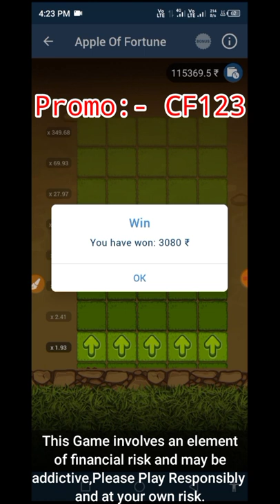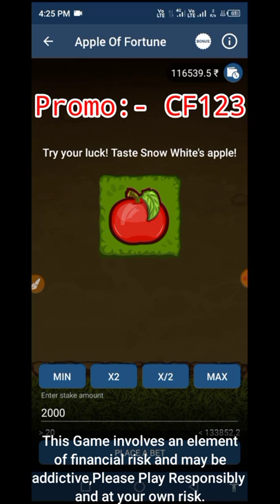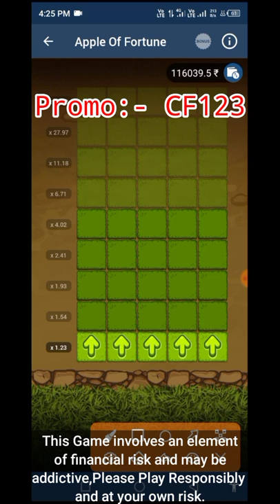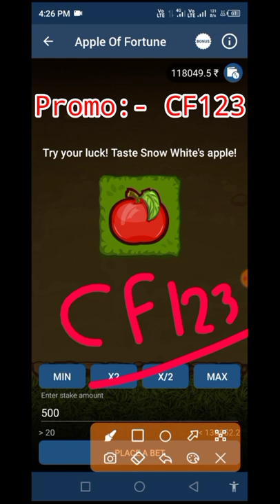apple of fortune 1xbet hack file download |1xbet apple game trick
1xbet apple of fortune tricks |1xbet apple game trick | apple of fortune winning tricks

1XBET APPLE OF FORTUNE TRICKS|1XBET APPLE GAME TRICK|APPLE OF FORTUNE 1XBET|APPLE OF FORTUNE

Apple of fortune winning Trick || 1xbet apple of fortune game winning trick

1x Bat Apple Of Fortune Game Bast Tricks || Apple Of Fortune Game Hack Tricks

1xbet crash game tricks | 1xbet crash game | crash game winning tricks |1xbet winning tricks | 1xbet

 1xbet 1xbet apple of fortune tricks
1xbet apple game
1xbet apple of fortune script
1xbet apple of fortune tricks in telgu
 apple of fortune 1xbet trick
apple of fortune 1xbet tricks
apple of fortune game tricks
apple of fortune script download
1xbet apple of fortune tricks
1xbet apple of fortune tricks
apple of fortune winning tricks
1xbet apple of fortune game winning tricks
1xbet Crash Game
Crash Game Winning Tips
1xbet Crash Game Tips
How To Win Crash Game In 1xbet Crash Game 1xbet Crash 1xbet
1xBET CRASH GAME TRICK
EARN DAILY MONEY
CRASH 1XBET GAME
1XBET TRICK TO WIN
CRASH GAME STRATEGY
1xbet crash game tricks,
1xbet crash game tricks telugu,
1xbet crash game strategy,
1xbet crash game trick hindi,
1xbet crash game autobot,
1xbet crash game live,
1xbet crash game trick english,
1xbet crash game hack trick,
1xbet crash game algorithm,
1xbet crash game bangla,
1xbet crash game cheat file
1xbet crash game trick
1xbet crash game hack,
how to win 1xbet crash game,
crash game on 1xbet,
1xbet crash game sinhala,
1xbet crash game script,
1xbet crash game trick sinhala,
1xbet crash game trick bangla,
1xbet football betting tips,
1xbet tips
1xbet tips in Hindi,
football betting tips,
1xbet winnnig strategy,
1xbet strategy,
betting tips,
1xbet tips and tricks,
1xbet best tips,
best football betting tips,
cricket betting tips,
cricket betting tips in hindi,
cricket predictions,
betting strategy,
1xbet betting strategy,
football betting tips in hindi,
1xbet betting tips,
1xbet betting tips in Hindi,
1xbet football betting tips
1xbet Tips in hindi
1xbet kya hai
1xbet tricks to win
1xbet link
1xbet games tricks
1xbet fake or real
today 1xbet prediction
1xbet kaise khele
1xbet prediction
1xbet cricket prediction
1xbet cricket betting tips
1xbet prediction today

1xbet kaise khele
1xbet prediction today
1xbet

1xbet today

betting guruji

sure winning

1xbet best winning trick

1xbet cricket betting

1xbet game trick

1xbet me match kaise lagaye

1xbet prediction telegram free

1xbet scam

1xbet tricks

1xbet tricks to win

1xbet withdraw

betway prediction today

cricket betting prediction

cricket prediction

football betting

one x bet withdrawal

1xbet prediction today

1xbet today match prediction

today 1xbet prediction

1xbet kaise khele

1xbet prediction

1xbet

1xbet today

betting guruji

sure winning

1xbet best winning trick

1xbet cricket betting

1xbet game trick

today 1xbet prediction

1xbet kaise khele

1xbet prediction

1xbet

1xbet today

betting guruji

sure winning

1xbet best winning trick

1xbet cricket betting

1xbet prediction telegram free

1xbet tips to win

betting tips

1xbet cricket betting tips

1xbet games tricks

1xbet prediction

1xbet se paise kaise kamaye

1xbet winning tricks

@Anurag Dwivedi
@Fantasy Buzz
@CRICKET FANTASY 11
@The Abian
@Hindbet (Cricket & Tips )
@LearnSmartz by AVRX
@Small Intratrader